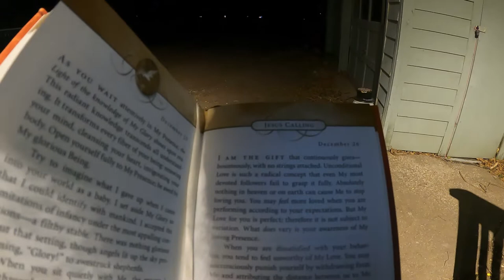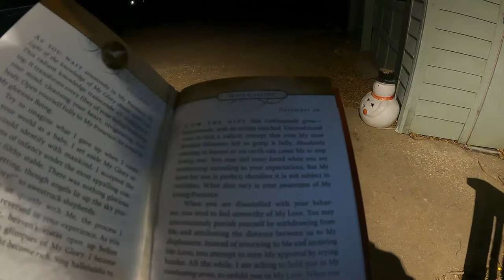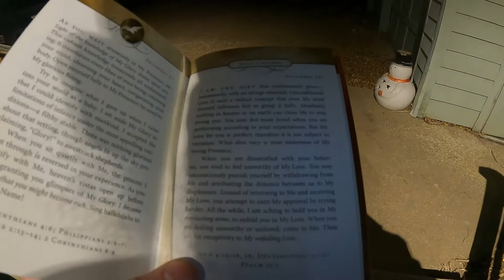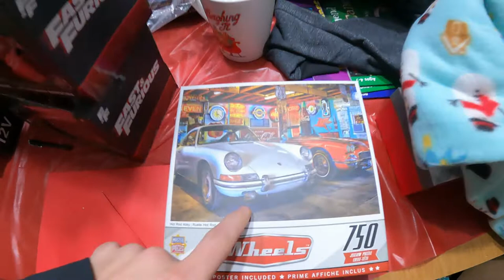Christian views on Santa - Jesus, God, Holy Spirit - Storytelling Sunday - Daily Vlog